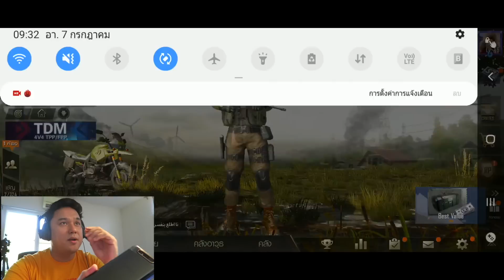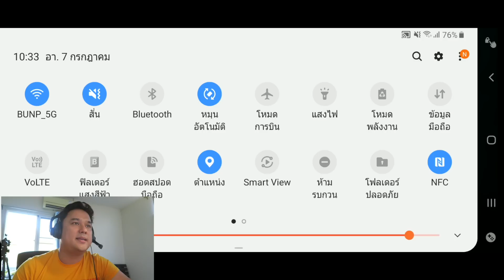ทดสอบ Galaxy A80 เล่นเกมส์ 1 ชั่วโมง!!!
- ระบบ Android 9 ครอบด้วย One UI
 - สี : สีดำ Phantom Black, สีทอง Angel Gold, สีขาว Ghost White
 - จอ Super AMOLED ขนาด 6.7 นิ้ว ความละเอียด FHD+ (1080 x 2400)
 - CPU : Snapdragon 730/GPU : Adreno 618
 - RAM : 8GB DDR4- Rom : 128GB ไม่รองรับ MicroSD Card
 - กล้องหน้า-หลัง : 48MP (f/2.0) IMX586 + Ultra-wide 8MP (f/2.2) + ToF
 - ไม่มีรูหูฟัง 3.5 มม
 - แบตเตอรี่ : 3700 mAh รองรับ Super Fast Charging 25W
จอง 5-14 ก.ค 2019